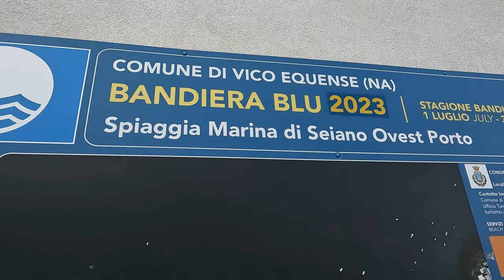EGING alla seppia tra VICO EQUENSE e CASTELLAMMARE, ITINERARIO PESCA CAMPANIA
CAPITOLI
00:00 INTRO
00:45 VICO EQUENSE PESCA
03:12 IL PORTO DI SEIANO
04:20 LA SPIAGGIA DI SEIANO
07:00 A PESCA EGING
07:37 EGI, PIOMBI e SNAP
10:15 LA CATTURA SEPPIA
12:00 CASTELLAMMARE DI STABIA PESCA
13:20 TECNICA EGING
15:00 EGING e PESCA
18:00 CANNA DA PESCA EGING
21:33 LA FRIZIONE DEL MULINELLO EGING
23:30 CONCLUSIONI

❤️ La COMMUNITY degli appassionati di pesca❤️

-- PLAYLIST interessanti
🎥 Ecco qualche esempio per partire su Youtube: